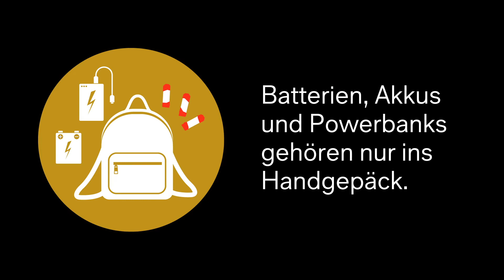Wohin gehören die Batterien